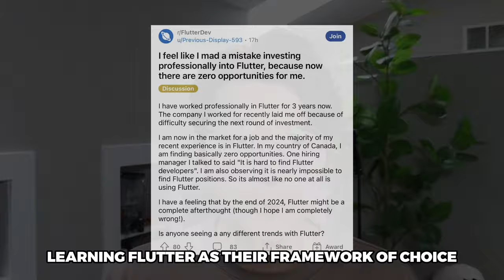Why You Shouldn’t Learn Flutter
Flutter is a popular development framework for creating cross platform mobile applications and web applications, but is it the best framework to learn? Is the job market big enough for flutter developers? In this video I give my thoughts on a viral Twitter/Reddit post where someone talked about how difficult it has been for them to get a job as a Flutter developer.